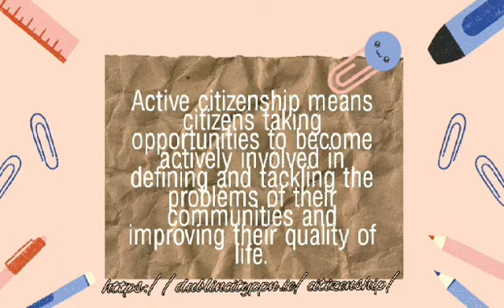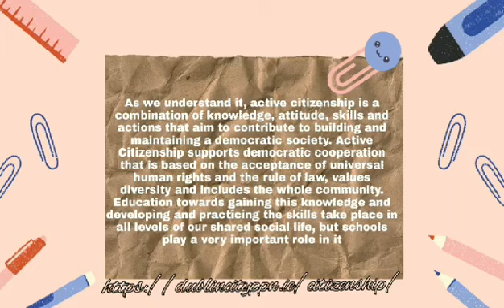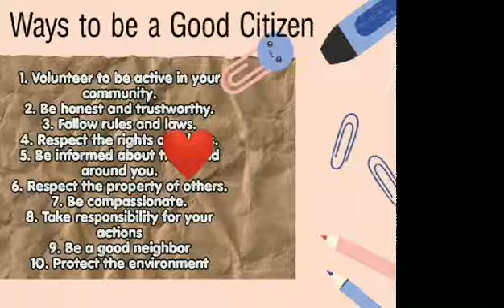WAYS TO BECOME A GOOD CITIZEN By Princess Ilagan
thank you and congratulations Princess Ilagan... MUST WATCH AND PLS SHARE THIS para marami pang makapanood🙂🙂🙂